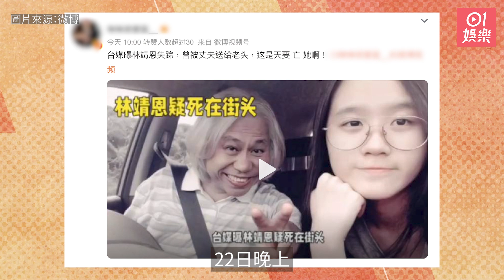爺孫戀｜林靖恩繼承遺產後「行蹤成謎」網傳被殺害 兇手竟是他？｜01娛樂｜李坤城｜台灣娛樂新聞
知名音樂人李坤城大腸癌過世後，小40歲的林靖恩繼承他在台中的房地產，引起兒子李卓軒不滿，頻頻爆料林靖恩各種罪狀，但林靖恩始終神隱，行蹤成謎，22日晚林靖恩突然成為熱門關鍵字第一名